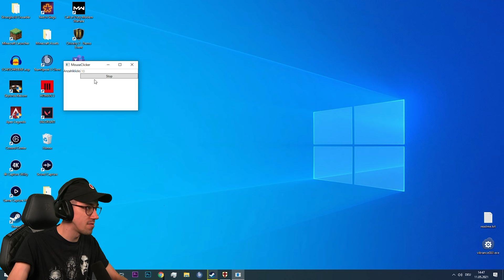Die SCHWERSTE Mission im 2. Kreuzzug? | Stronghold Crusader HD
Das ist bislang eine der schwersten Matches in Stronghold Crusader HD. Man muss alleine gegen ultra viele durchmixte Gegner ran und sehr strategisch vorgehe.. eine Absoulte Tryhard Folge!

Der langerwartete Nachfolger des Bestsellers 'Stronghold' führt dich in die historischen Schlachten der Kreuzzüge. Belagere berühmte Burgen, setze dich gegen gnadenlose KI durch und erkunde neue Einheiten, 4 historische Kampagnen und mehr als 100 einzigartige Scharmützel-Missionen.